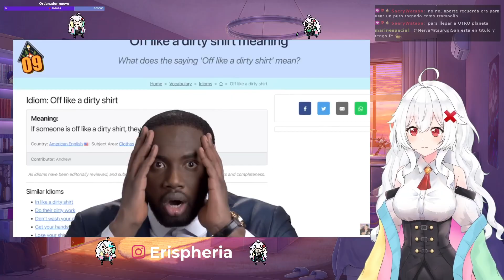ERISPHERIA reacciona "30 CURIOSIDADES FLIPANTES DE OUTER WILDS" by JWulen